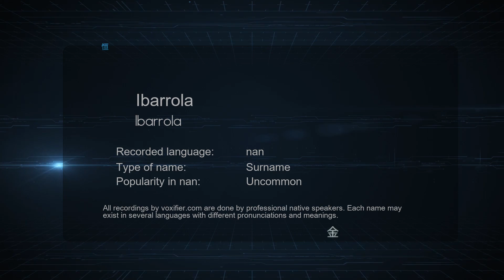How to Pronounce Ibarrola (Ibarrola) in nan - Voxifier.com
This is the nan pronunciation, gender, and phonetics recording of the name Ibarrola (Ibarrola). The same name may exist in other languages with different pronunciations. Check the meaning of name along with other possible pronunciations or similar names for free Voxifier uses the help of expert linguists to simplify pronunciations by replacing some special sounds with sounds more commonly available across all languages.